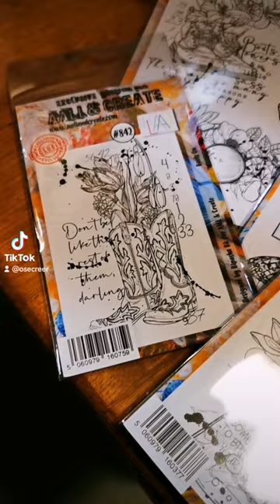osecreer nimes osecreernimes gardauscrap